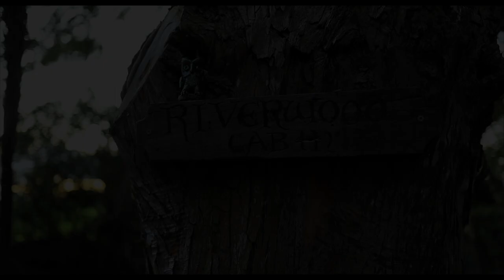Chapter 4 - Where Lions Roar at Night || Storytime at Riverwood Cabin with Rosie Boom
Storytime at Riverwood Cabin - Where Lions Roar at Night.

A series of videos with award-winning author Rosie Boom as she reads chapter by chapter from the first book of her series The Barn Chronicles - wholesome, family read-aloud books, describing the fun and adventures of the Boom family as they live in a 100-year-old barn.

Join Rosie at her cozy pioneer-style cabin set in the woods by the river in the beautiful countryside of New Zealand.

"Ten year old Milly had always dreamed of living in the country and owning all sorts of animals. So when her parents buy a piece of land and move their six children into a ninety-year-old barn, Milly can’t believe her luck.
But she never imagined that living the simple life would include mucking out a filthy water tank, gathering endless supplies of firewood, clearing the land and rescuing animals in a ‘hundred year’ storm. Nor did she expect to hear deep groanings in the night…"

Credits
Narration- Rosie Boom
Cinematography- Vikas Chandra Pureti
Music Director- Kyle Paxton